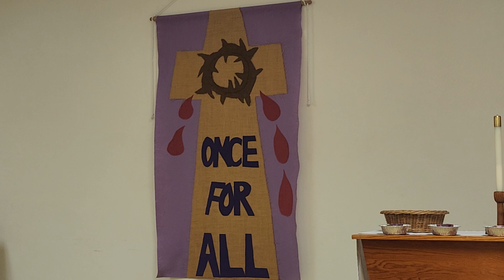24 03 06 Midweek of Lent 3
This is the service for Midweek of Lent 3.  During the midweek services of this season we are focusing on the series theme “Plants and Our Lord’s Passion.”  The theme for today’s message is “Grass and Proper Place & Use.”  The text is Mark 11:12-19.  May we shared in thought of the hymnwriter: “The world seeks after wealth And all that mammon offers Yet never is content Though gold should fill its coffers.  I have a higher good, Content with it I’ll be: My Jesus is my wealth.  What is the world to me!” (Lutheran Worship #730, stanza 3).